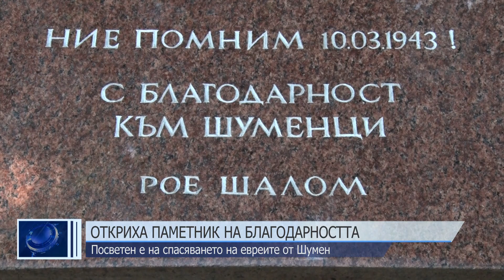Откриха паметник на благодарността за спасяването на шуменските евреи